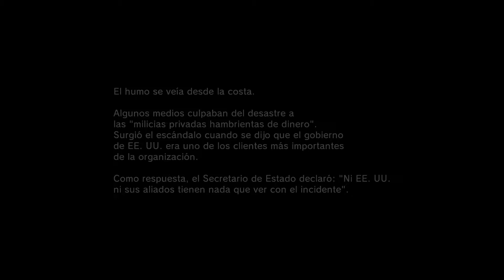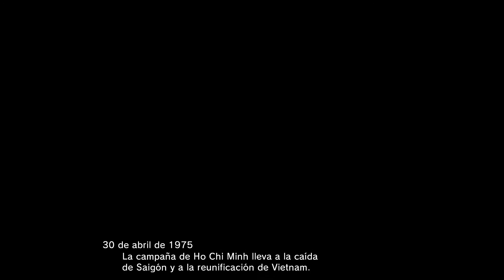Metal Gear Solid V Ground Zeroes / Final / Let's play en español / Ultimate Series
▬▬▬▬▬▬▬▬▬▬▬ஜ۩۞۩ஜ▬▬▬▬▬▬▬▬▬▬▬
▓▓▓▒▒▒░░░ DESCRIPCIÓN DEL VÍDEO░░░▒▒▒▓▓▓
▬▬▬▬▬▬▬▬▬▬▬ஜ۩۞۩ஜ▬▬▬▬▬▬▬▬▬▬▬

Ya esta aquí el final! Y la verdad que está genial. Ya sabemos que sucede antes de MGSV. El porqué llegan a la situación que llegan! no os lo perdáis

No os olvidéis de escuchar el mejor programa de radio de videojuegos "Game On" en 95.3 FM (Madrid) o en EDM radio por internet todos los miércoles de 18 a 19.

con montones de noticias análisis tanto del universo Gamer como de cine series, anime, etc

No os olvidéis de pasaros por el canal